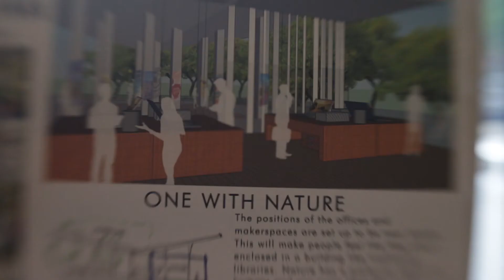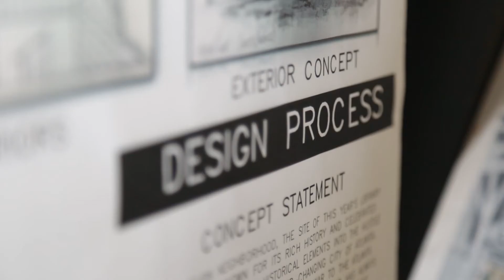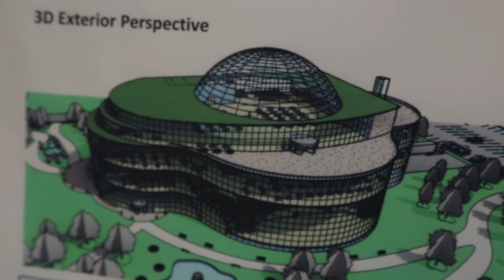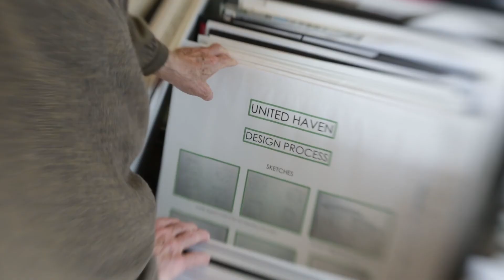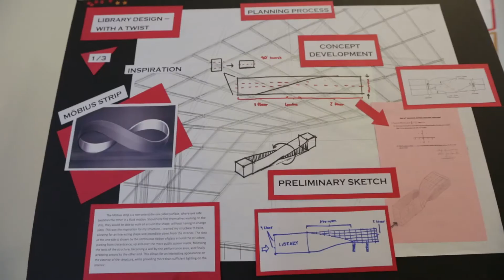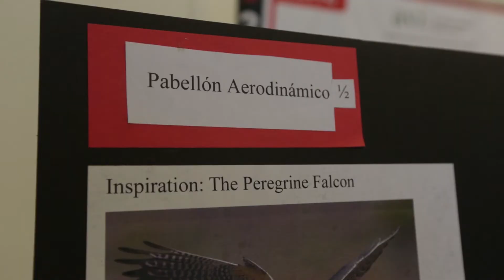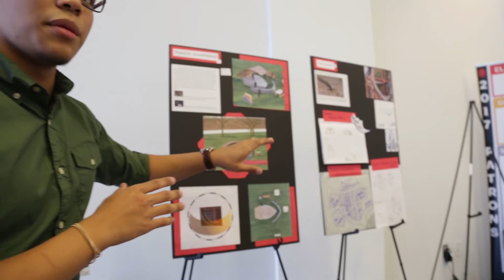2017 AIA Atlanta High School Student Design Competition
Going behind the scenes of the 12th Annual High School Student Design Competition (HSSDC) jury deliberation process. HSSDC was created to engage students in design processes, providing insight to careers in the field.